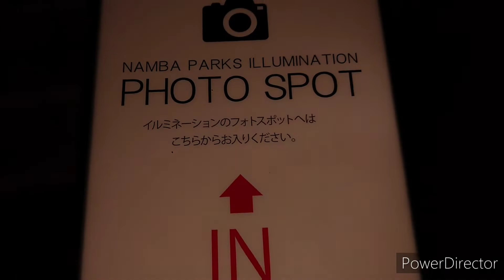Christmas lights in Namba parks ,Osaka,Japan part 3 大阪 なんばパークス 光旅 イルミネーション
Christmas lights in Namba parks ,Osaka,Japan　part 3

Namba parks is a large shopping centre in Namba,Osaka,Japan which is connected with Nankai Railway‘s Namba station terminal ,Takashimaya department store and Swiss hotel so on.
Namba park holds Christmas lights event called Namba Hikari tabi which Hikari means light and tabi means journey/travel/trip every winter.  It has started the illuminations since the 11th of November this year.

大阪　なんばパークス　光旅　イルミネーション

なんばパークスの光旅は、毎年、11月上旬から開催されてます。今年は、11月11日が初日でした。2019年までは、点灯式が二階にあるグレイシア・コートにある光の滝前で午後六時に開催されてました。